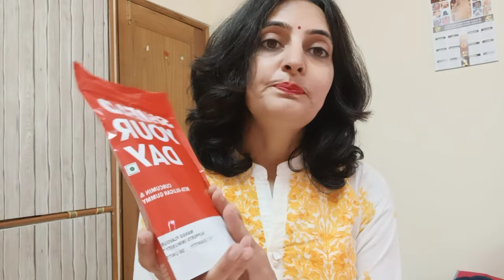Haldi ke benefit tasty Gummy ke saath